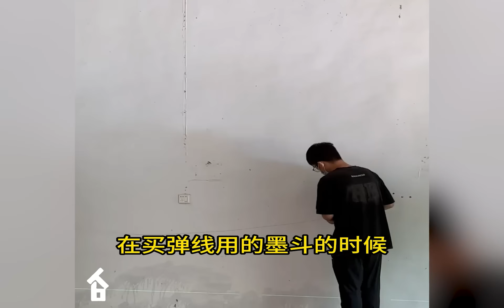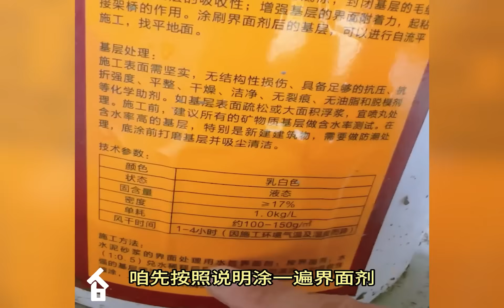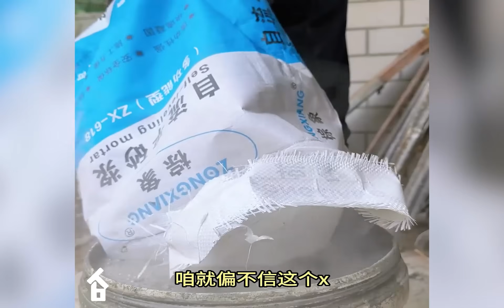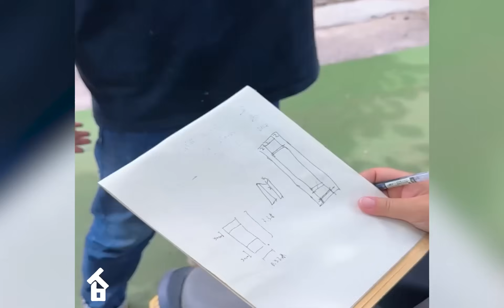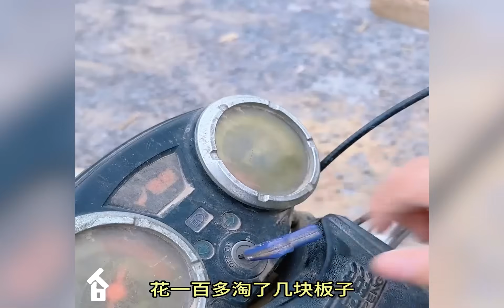Inheriting Dad's Old House ~ Kind Boy Restores Abandoned House That Makes Neighbors Jealous